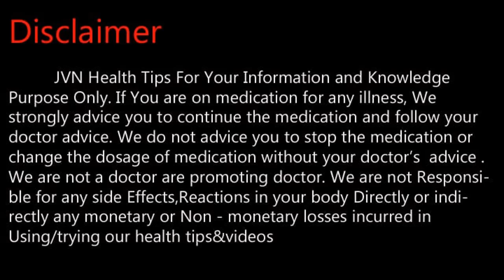டெங்கு காய்ச்சலுக்கு உடனடி தீர்வு .Tamil Health and Beauty Tips | JVN Health